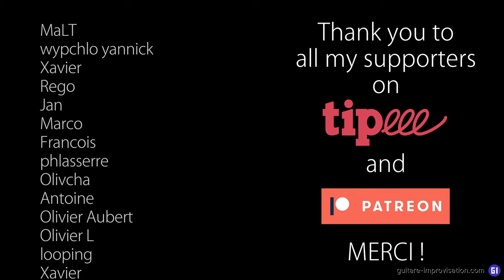La meilleure façon de visualiser son manche de guitare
Être capable de visualiser précisément le manche de guitare c'est vraiment important ! Et dans cette vidéo je vous explique comment y arriver.

0:00 Intro
1:33 Analogies
4:27 Dans le bus
5:30 Exos
6:08 Playbacks
6:37 Le Twelve
7:53 Conclusion
8:23 Thank you Patreons!